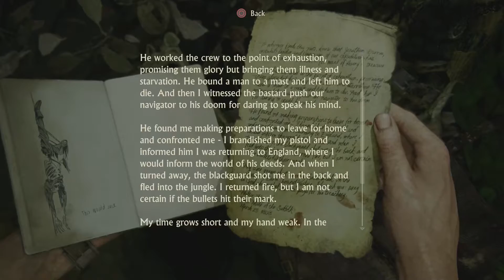Uncharted 4 A Thief's End Walkthrough Gameplay Part 22 - Rumble In The Jungle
Uncharted 4 A Thief's End Gameplay Walkthrough Part 22 includes Marooned, a Review and Mission 13 of the Uncharted 4 A Thief's End Story for PS4. This Uncharted 4 A Thief's End Gameplay Walkthrough will include a Review, all Story Missions, all Cutscenes, Crash Bandicoot, Chapters, Encounters, Treasures, New Gameplay and the Ending of the Single Player.

Uncharted 4 A Thief's End Missions include: Prologue, The Lure of Adventure, Infernal Place, The Malaysia Job, A Normal Life, Hector Alcazar, Once a Thief, Lights Out, The Grave of Henry Avery, For Those Who Prove Worthy, The Twelve Towers, Hidden in Plain Sight, At Sea, Marooned, Join Me in Paradise, The Thieves of Libertalia, The Brothers Drake, For Better or Worse, New Devon, Avery's Descent, No Escape, Brother's Keeper, A Thief's End, and Epilogue.